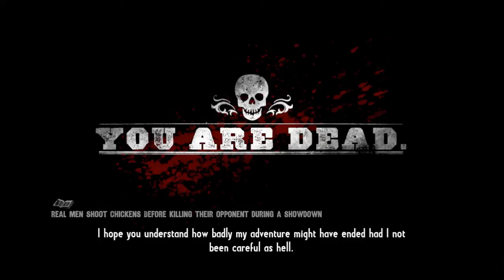Call of Juarez: Gunslinger - Part 11 - Episode 7 Continuous - The Wild Bunch